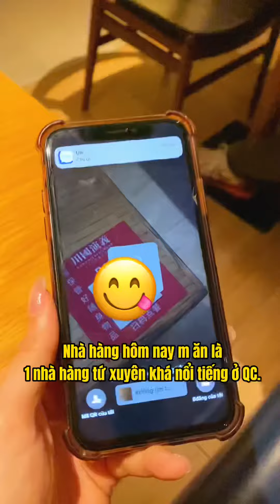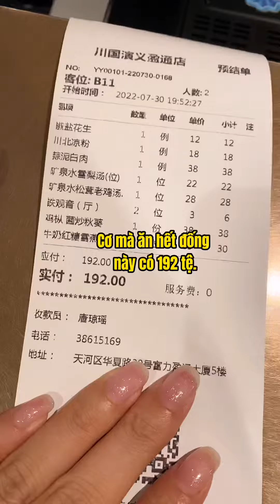Cây dù và thịt luộc Luxury Trung Quốc